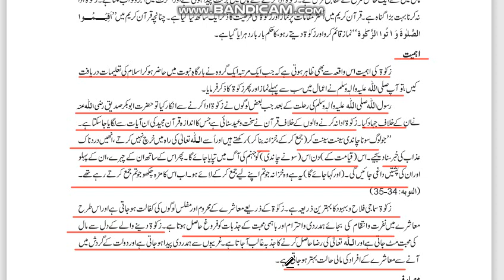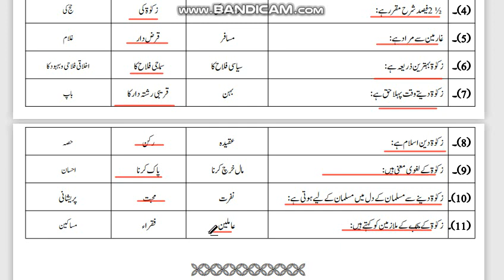Class 9th Islamiat CH 3 Zakat ki Farziyet or Ahmiyat Part 2